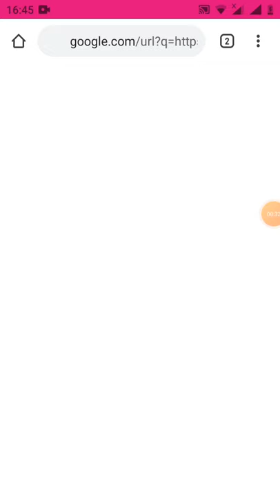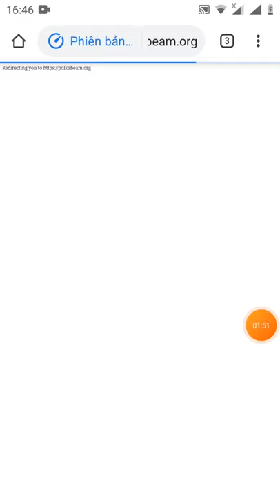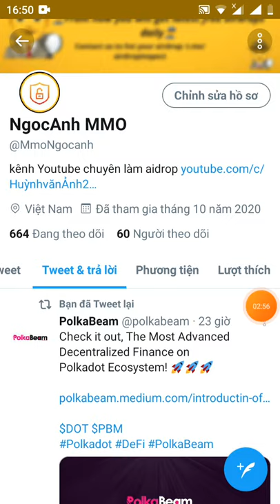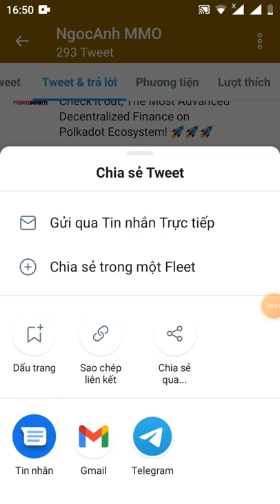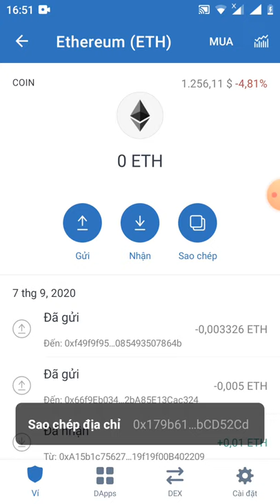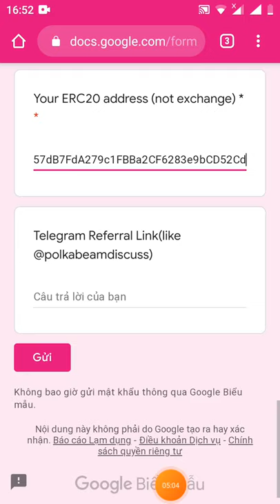HD claim 3token PBM~12$ dự án lít sàn uniswap và hotbit